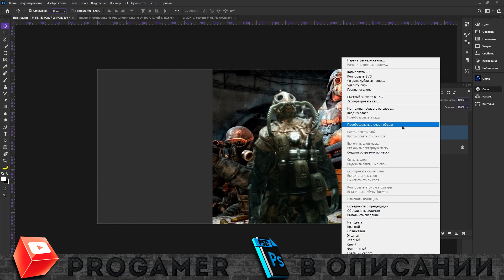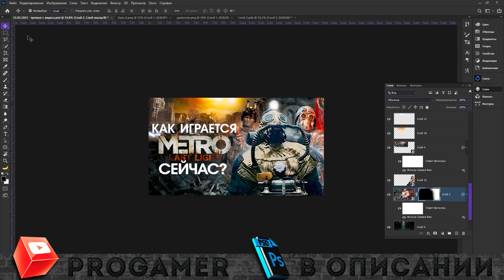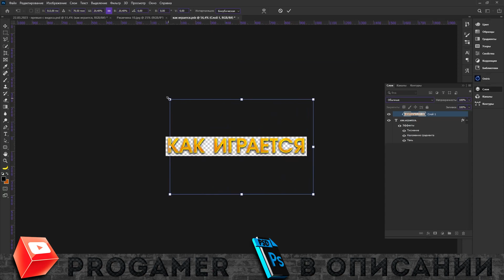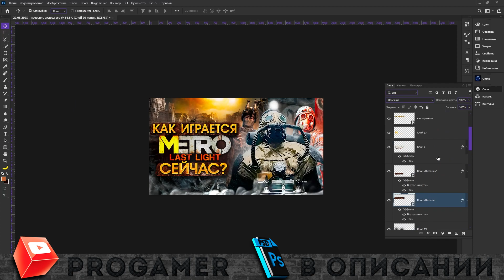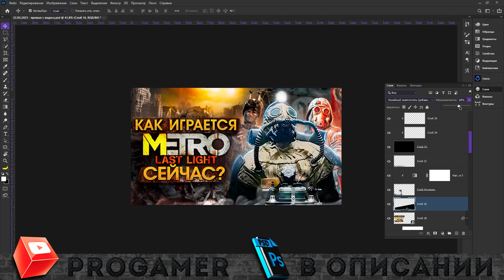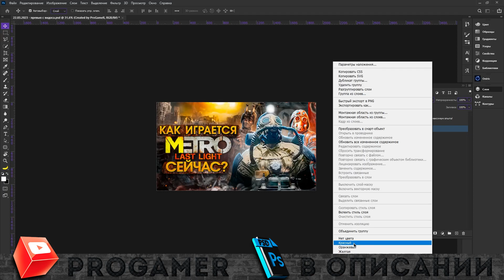Как Сделать Превью по Metro Last Light для Видео на Ютуб в Фотошопе / Обучалка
Всем привет! В этом видеоролике я расскажу вам уроки фотошопа й уроки фотошопа для начинающих й видео уроки фотошопа й уроки фотошопа cs6 й уроки фотошопа на русском й photoshop уроки й как сделать превью по  для видео metro last light на ютуб в фотошопе й как сделать превью для видео на ютуб в фотошопе й как сделать превью для ютуб в фотошопе й как сделать превью для видео в фотошопе й превью для видео по metro last light в фотошопе й превью для видео в фотошопе й превью на ютуб в фотошопе й фотошоп превью для ютуба й как сделать превью для ютуба й фотошоп й превью ну а на этом все!